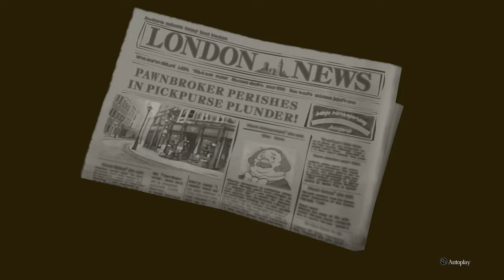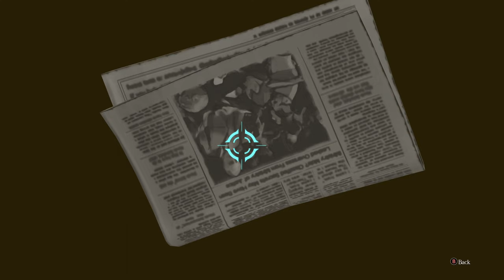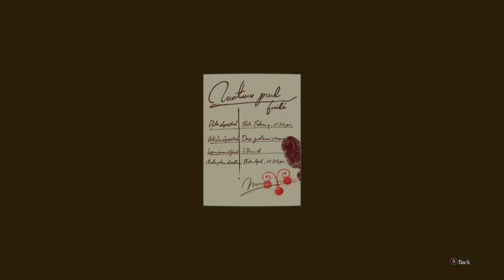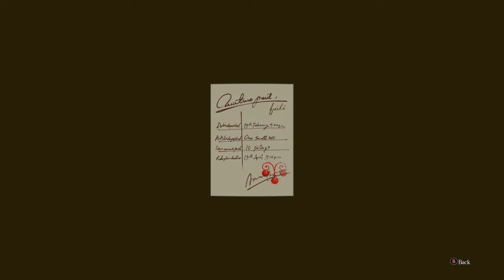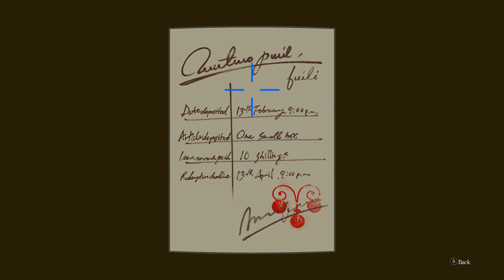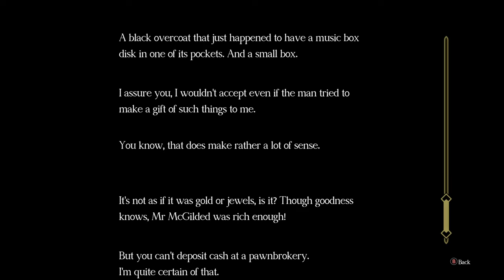The Great Ace Attorney Chronicles [18] Unspeakable Story Pt. 5 // What's in the Box?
Nothing can get that dopamine flowing like a good moment in Ace Attorney. Some funny bits too. The game is just barreling towards a 5/5 rating, despite that pretty awful second case.